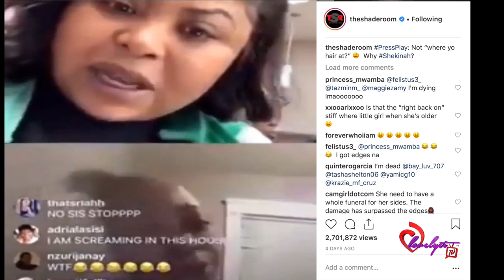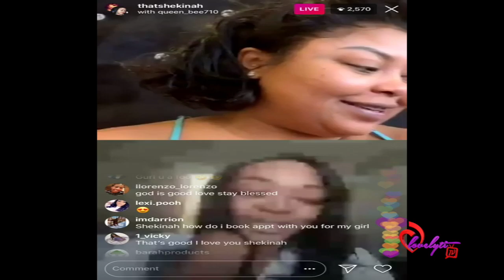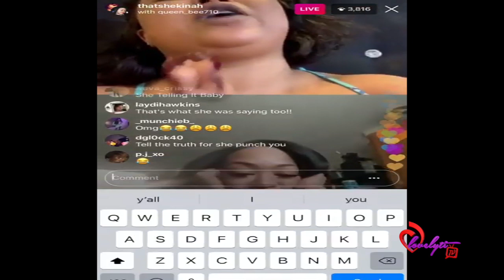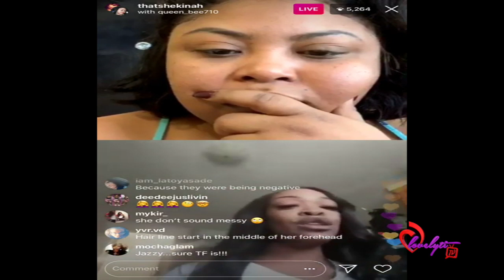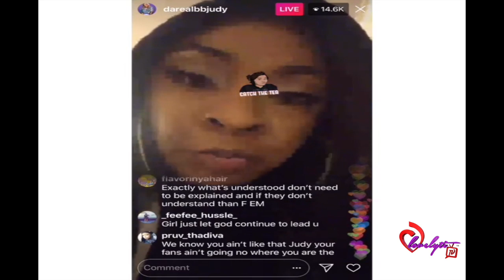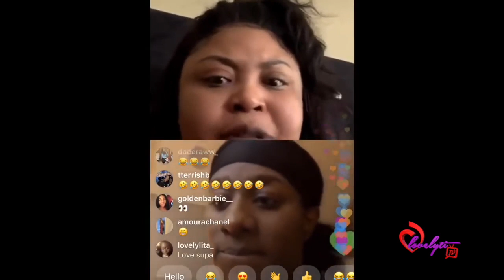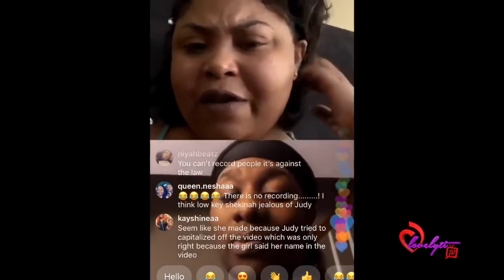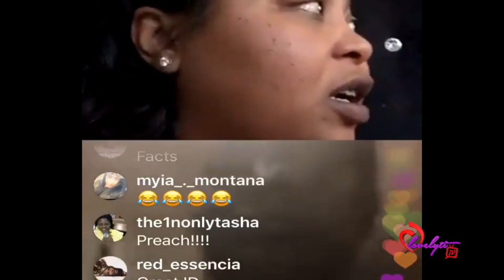Shekinah Jo, BBJudy and Supacent get into it on IG over a woman with no edges😩fullbreakdown